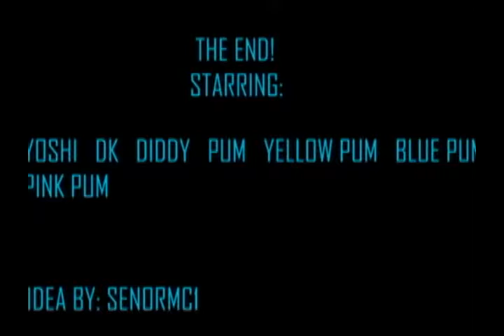the Pums go to the Beach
the pums go to a beach to go adventuring and meet DK, diddy and yoshi while they're there.